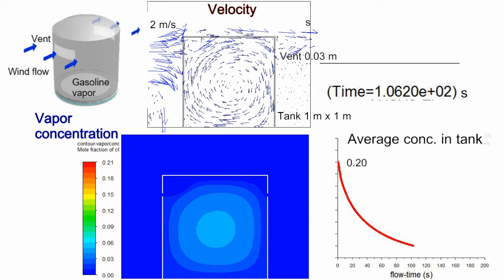Oil Tank Ventilation 2D Simulation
Images are used in courtesy of Ansys Inc.
Air ventilation of a tank filled with gasoline vapor -2D model- (etp3_47)
CFD: Fluent (2d, dp, pbns, spe, ske, transient)